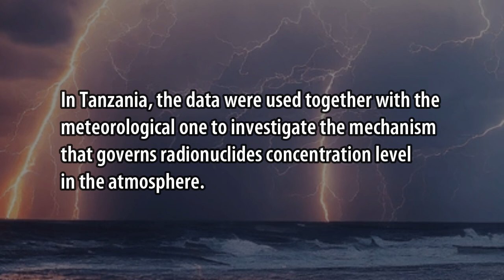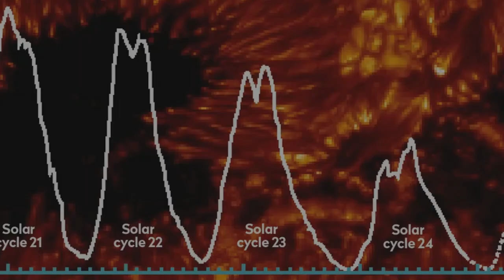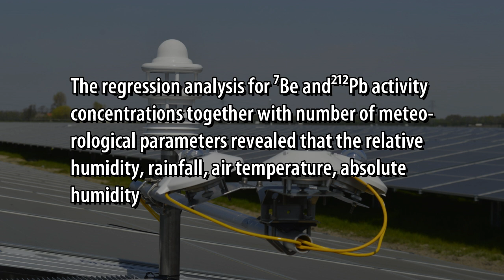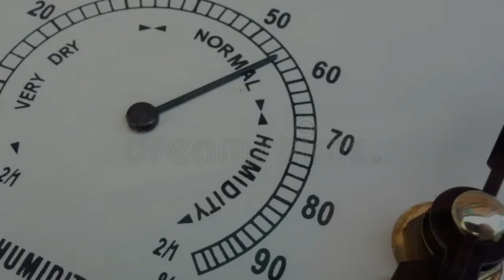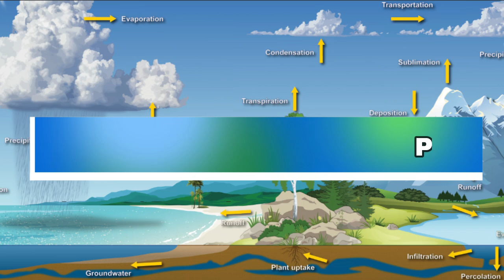Effects of Climatic Change to the Radionuclide Levels in Tanzania